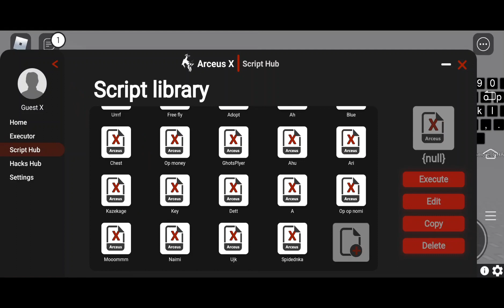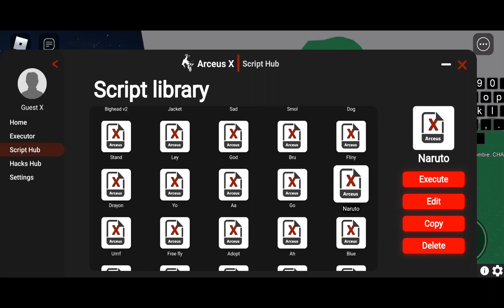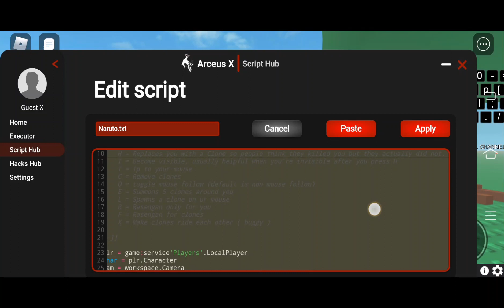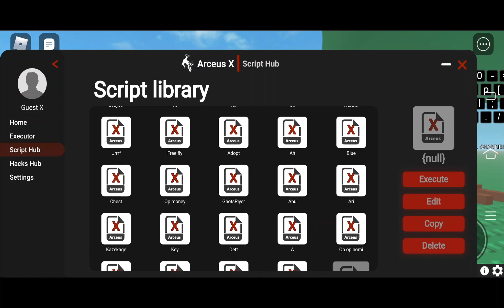fencing sword glitcher